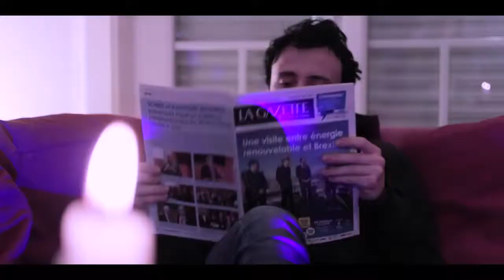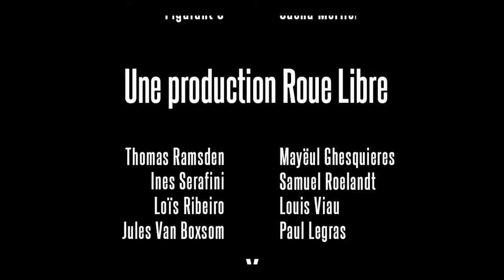Découvrez la chaîne Youtube de : Trois Quarts de Pouce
Cette chaîne Youtube vous propose : "l'association des étudiants en audiovisuel de Valenciennes (DREAM). Chaque année est organisée des concours de courts-métrages, des animations (afterworks, concert, etc.) et la participation à des évènements culturels tels que les Foulées Valenciennoises, Le Cabaret de Curiosité, etc."

Le lien vers la vidéo-vitrine de la chaîne Youtube de : Trois Quarts de Pouce
Nom de la vidéo : Leurre (3/4 de Cinéma, 2019

Descriptif lié à la vidéo-vitrine présenté ici :
Leurre

Réalisation : Louis Viau
Scénario : Louis Viau, Samuel Roelandt, Paul Legras, Mayeul Ghesquieres, Loïs Ribeiro, Lou Jacquet, Inès Serafini, Jules Van Boxson et Thomas Ramsden
Photographie / cadrage : Samuel Roelandt
Preneur de son : Thomas Ramsden, Loïs Ribeiro et Lou Jacquet
Monteur : Paul Legras
Post-production image : Paul Legras
Post-production son : Louis Viau

Synopsis :
Louis, un étudiant lambda, se retrouve perturbé par d'étranges rêves. Ceux-ci, contrastent avec le ton monotone de la vie qu'il mène.

Casting :
Louis Viau - Louis
Mathilde Le Boucher - Mathilde